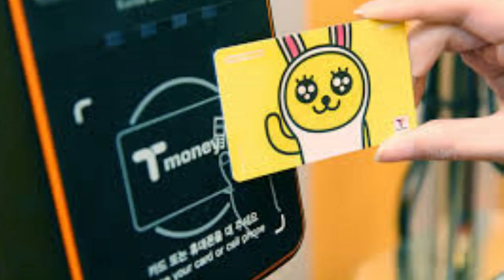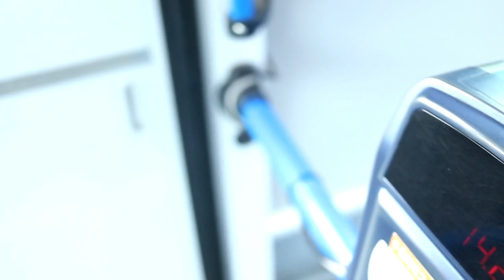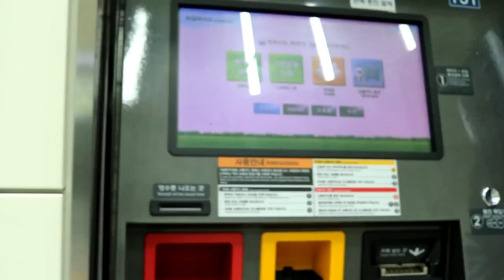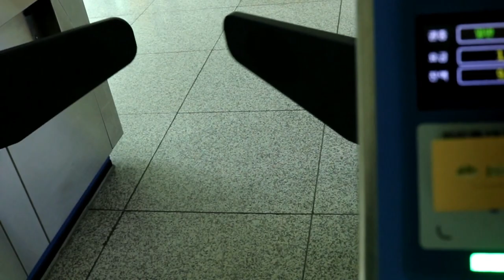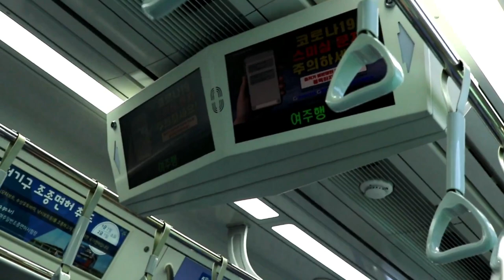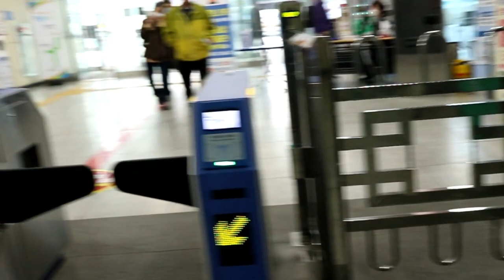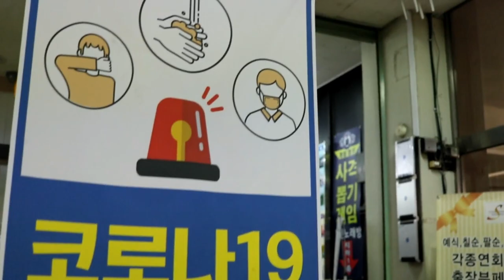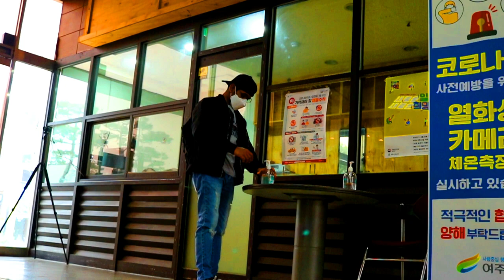කොරියාවේ බස්රථ සහ දුම්රිය සේවාවන් භාවිතා කරන විදිය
කලින් විඩියෝ එකෙන් නොකියපු දේවල් මේ විඩියෝ එකෙන් සදහන් කරා කොරියාවේ දුම්රිය සේවාවන් භාවිතා කරලා කොහොමද අපිට ඔනි තැන් වලට ලේසියෙන් යන්නෙ මොනවද කොරියාවෙ කොරියාවේ අපට ඉක්මනින් යන්න තියන ප්‍රවාහන මාද්‍යන් ඉතින්  ඒ ගැන මේ විඩියෝ එකෙන්